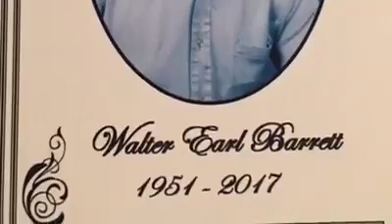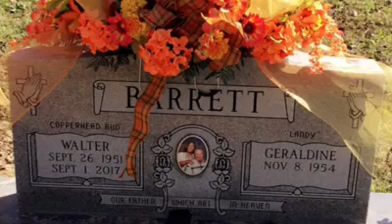Bud Barrett Testifying at Jensen Church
My Daddy R.I.P.